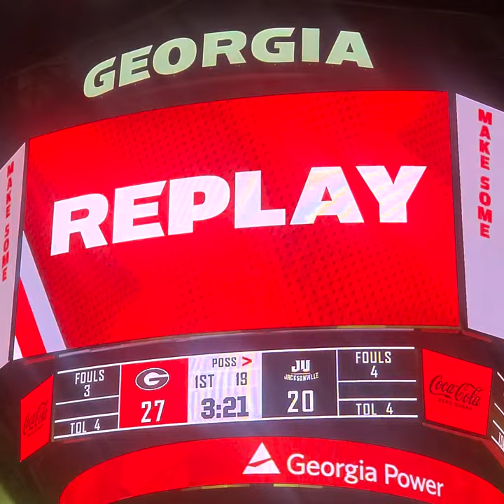UGA Basketball Bulldogs vs. Jacksonville Dolphins Basketball 12-7-2021 Noah Baughman 3 Pointer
UGA Basketball Bulldogs vs. Jacksonville Dolphins Basketball 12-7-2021

 Noah Baughman 3 Pointer